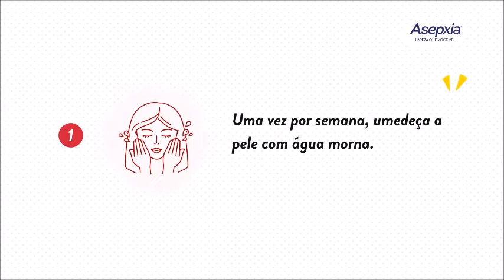Asepxia Carvão Detox Gel Antiacne Esfoliante de Limpeza - Farmadelivery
Asepxia Carvão Detox Gel Antiacne Esfoliante de Limpeza - O novo Asepxia Limpeza Esfoliante Carvão Detox remove e previne cravos e espinhas, além de limpar profundamente e purificar a pele - Sua fórmula é enriquecida com carvão ativado, um poderoso ingrediente de origem natural, conhecido pelo seu poder de absorção da oleosidade e das impurezas da pele, combinado com o ácido salicílico - Sua pele fica limpa, purificada e mais bonita e saudável.

Umidifique a pele com água morna. Aplique o produto no rosto e pescoço, massageando suavemente. Deixe agir por 30 segundos. Retire, enxaguando abundantemente com água ou com a ajuda de uma esponja úmida. Repita a aplicação uma vez por semana.

Precauções

Para uso externo. Não aplique sobre a pele lesionada ou irritada. Caso haja qualquer efeito indesejado suspenda o uso. Em caso de contato com os olhos, enxágue com bastante água. Mantenha fora do alcance de crianças. Não usar em crianças.

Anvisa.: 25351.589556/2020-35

Farmadelivery - Comodidade, Compromisso e Confiança.